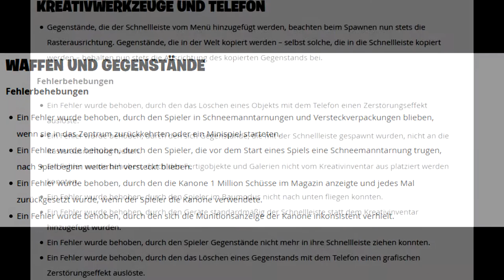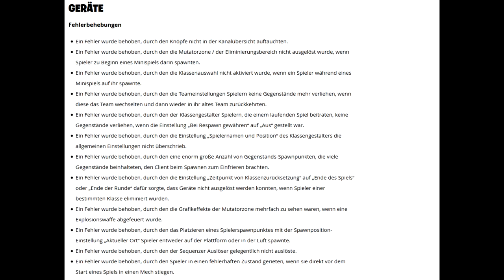Fortnite Patch Notes 12.4 -- + Neuer Ort